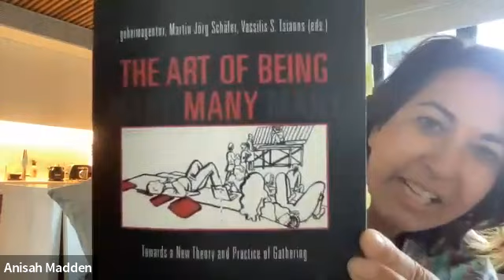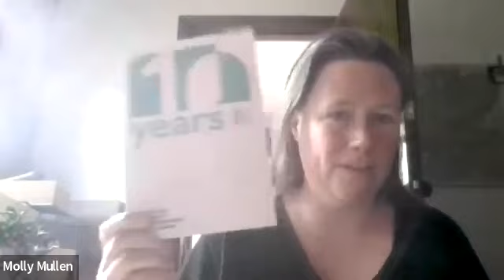4.1 Arts, Community and Diverse Economies: Curiosity and Quandry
4.1 Arts, Community and Diverse Economies: Curiosity and Quandry